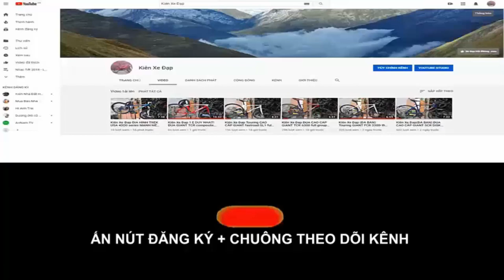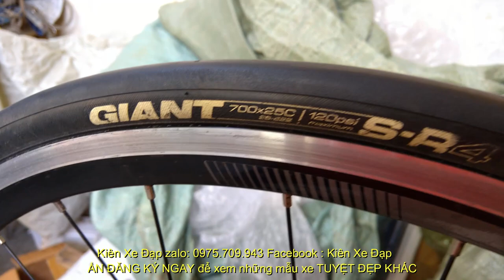Kiên Xe Đạp ĐUA GIANT SCR2 NGỰA CHIẾN cải tiến vượt trội đẹp long lanh zalo 0975709943 (ĐÃ BÁN)